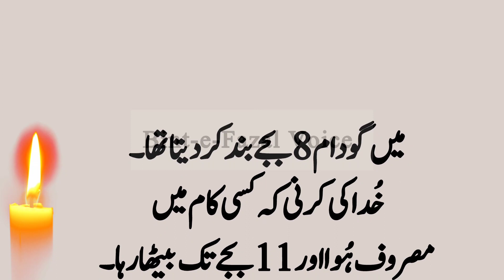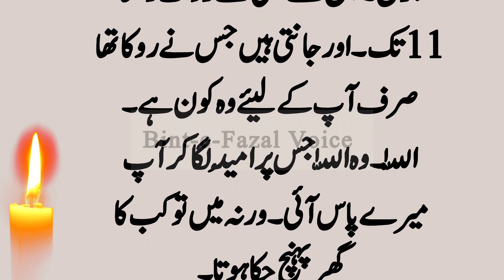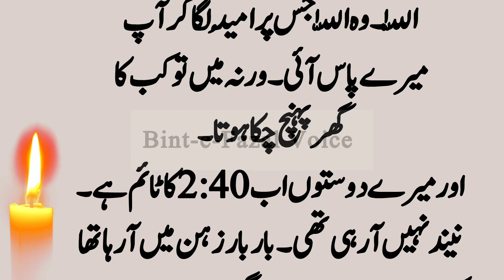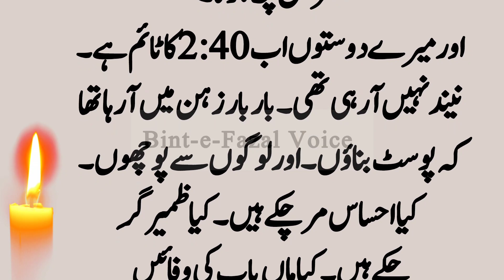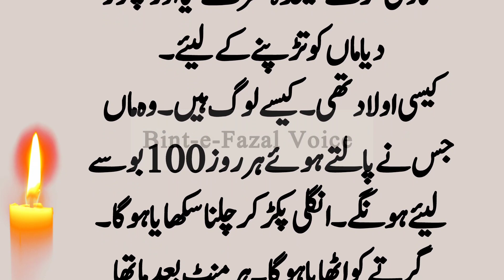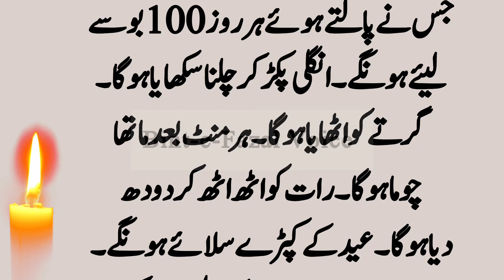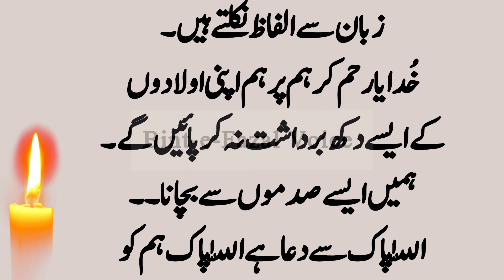میں آٹھ بجے گودام بند کر دیتا // Sachi Kahani No 73 // Golden Words // Achi batain @urduvoice1467 ​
Very Heart Touching Moral stories || An Emotional Story In urdu and Hindi || Dardbhari Kahani
Rumentic Story | sabaq amoz kahani // moral story // bint e fazal voice
sabaq amoz kahani // moral story // bint e fazal voice

Salam to everyone Viewer !
Bint-e-Fazal Voice acquires moral stories to their crowd Hindi/Urdu Language sachay waqayat is a channel for profound and adorable urdu and hindi moral stories.In request to watch a close to home heart contacting/delivering
 story then, at that point, remember to buy in our feed and get new updates with the most recent moral and profound stories on consistent schedule . These Stories are
covered from the realilty based stories which moral illustrations. In addition, this channel will help
 make to fabricate such an extraordinary moral qualities in your day to day existence. Our endeavors is to make a cherishing and empathetic cherishing environment.

Sachi Kahaniyan Hindi Kahaniyan  Urdu Kahaniyan Sunne Kay Lye Hamaray channel k satjh juray rahiye.